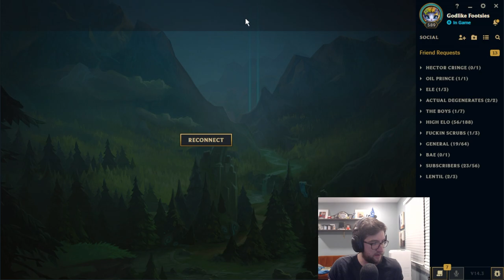You Don't Need KILLS to Carry Your Games! - Mcbaze | League of Legends